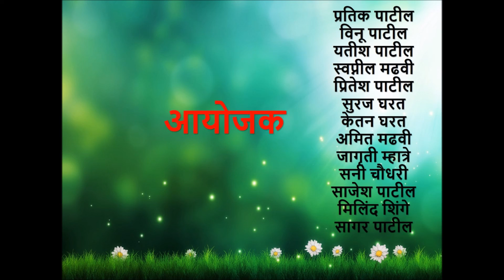Laptop Training Session at Municipality School